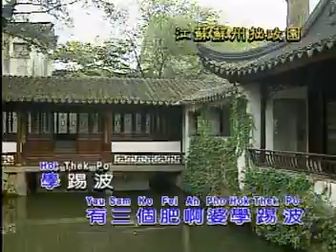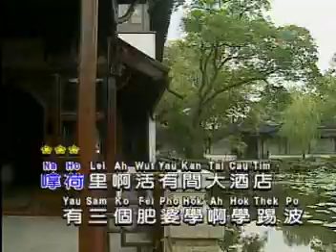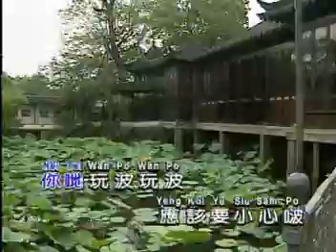荷里活 粤语版